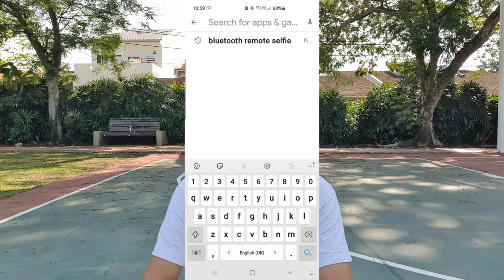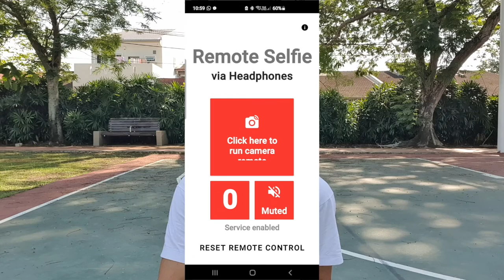Use of Bluetooth Remote Control App is ideal for vlogging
The combination of wireless earbud and bluetooth remote control app is ideal for video recording or vlogging !